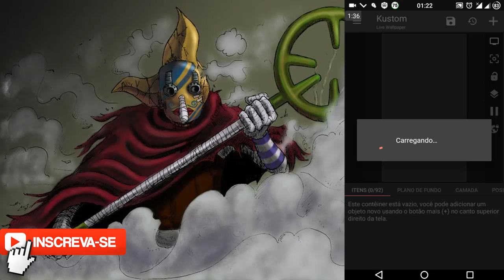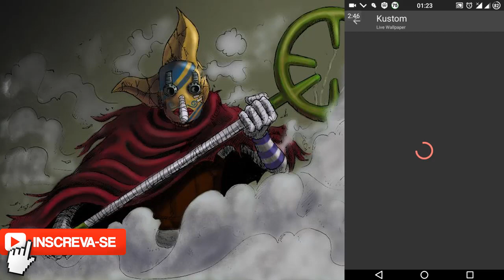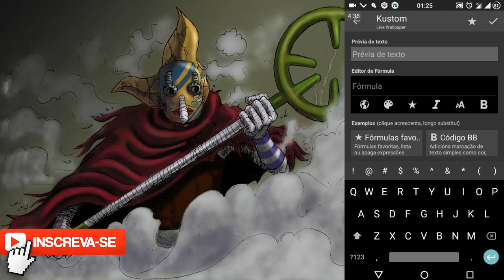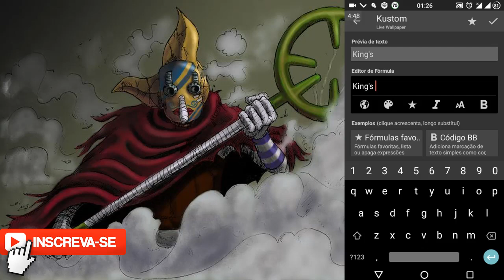KLWP 2017 MOBILE LEGENDS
▬▬▬▬▬▬▬▬▬▬▬ஜ۩۞۩ஜ▬▬▬▬▬▬▬▬▬▬▬▬▬
▓▓▓▒▒▒░░░ LEIA A DESCRIÇÃO DO VÍDEO ░░░▒▒▒▓▓▓
▬▬▬▬▬▬▬▬▬▬▬ஜ۩۞۩ஜ▬▬▬▬▬▬▬▬▬▬▬▬▬

Parceiros:

xxxxxxxxxxxxxxxxxxxxxx